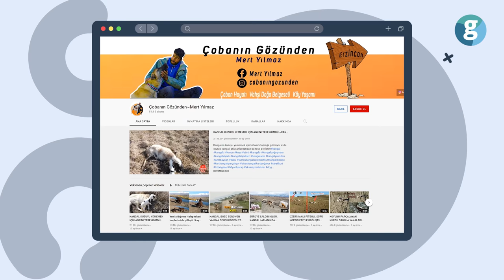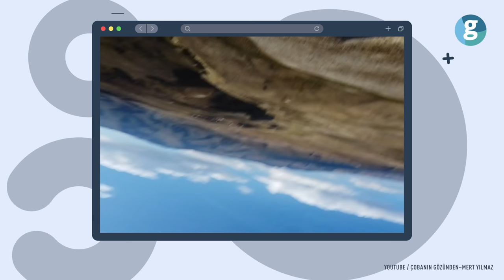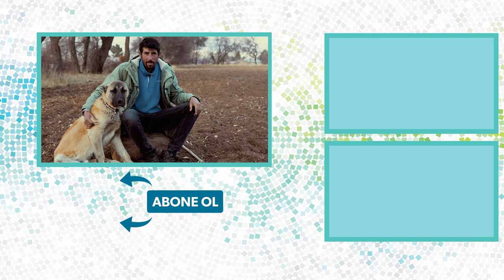Köylünün kurtarıcısı drone'lu çobanla tanışın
Teknolojik gelişmeler hemen hemen bütün iş alanlarında büyük bir kolaylığı ve dönüşümü beraberinde getiriyor. Son örneği ise Erzincan'da karşımıza çıkan 'Dronlu Çoban'. Büyük bir merakla yönümüzü Türkiye'nin doğusuna Erzincan'a çevirdik ve yolumuz koyunlarını vahşi hayvanlardan korumak için drone ile keşif ve gözetleme yapan Mert Yılmaz ile kesişti. Üniversiteyi bırakıp çok sevdiği hayvanlarıyla yaşama hayalinin gerçekleştirmek için köyüne dönen Mert, çektiği videolarla kısa sürede YouTube'da büyük bir takipçi kitlesine de ulaşmış durumda. Mert'in başından geçen ilginç olayları gelin birlikte dinleyelim.